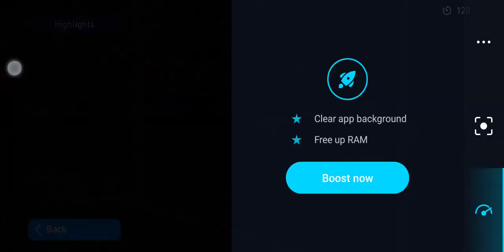France 2-1Italy - Mbappe Haaland Romario Griezmann Kean Del Piero